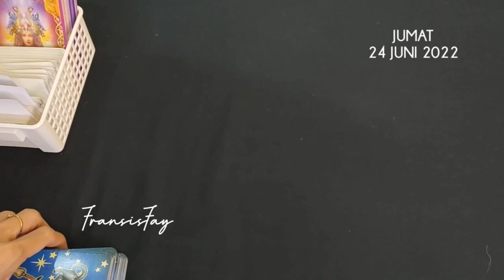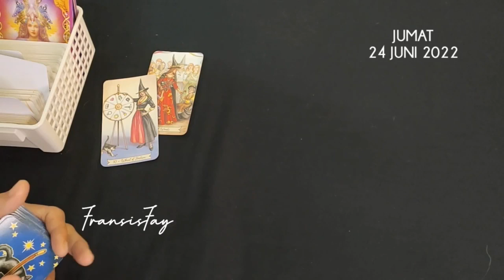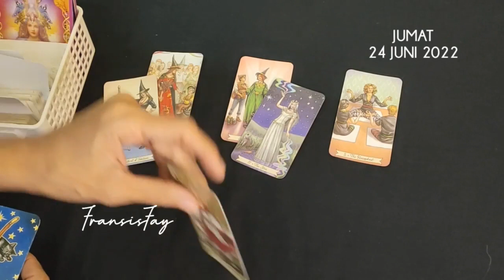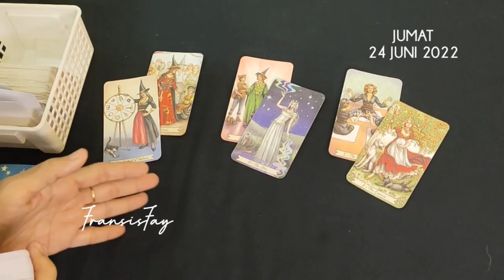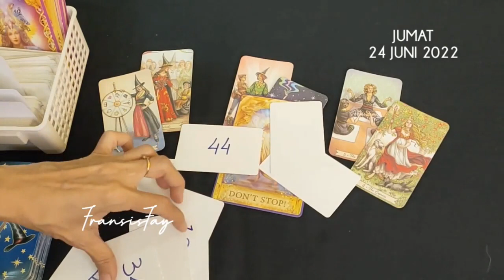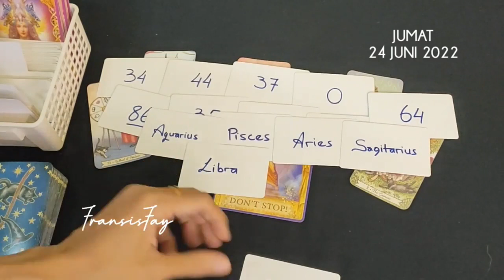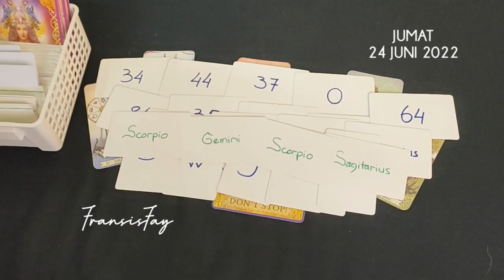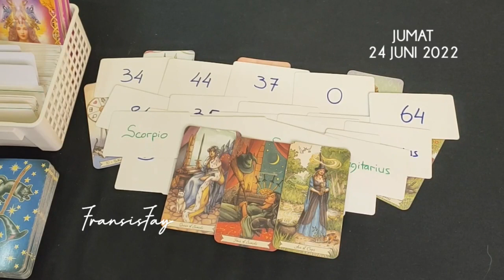RAMALAN TAROT HARI INI⏳DAILY TAROT READING📍JUMAT,24 JUNI 2022 🍀 LIFE,RELATIONSHIP,FORTUNE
ini adalah ramalan bintang zodiak terbaru hari ini JUMAT secara umum di bulan Juni tahun 2022 menggunakan kartu TAROT mengenai asmara cinta jodoh hubungan, rejeki keuangan, pesan malaikat, pesan semesta dan orang ketiga secara gratis.

👁 Psychic Reading.

Cukup jadikan rambu-rambu bagi langkah
 Anda.